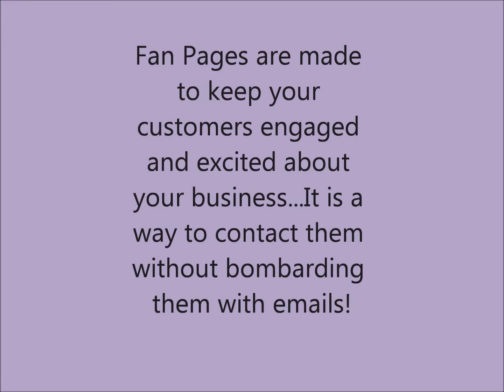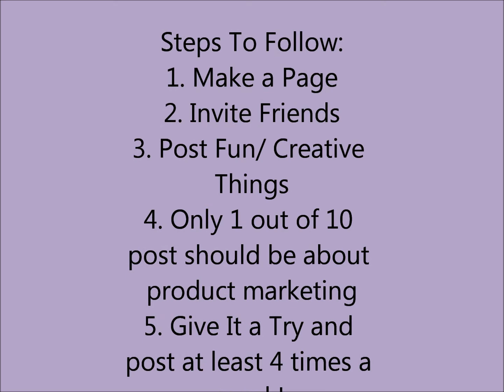fan page training